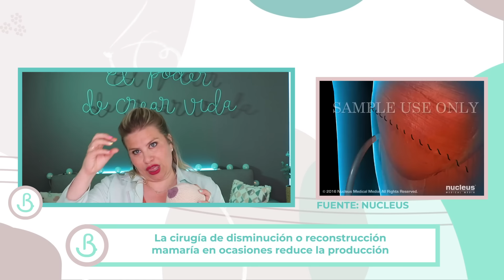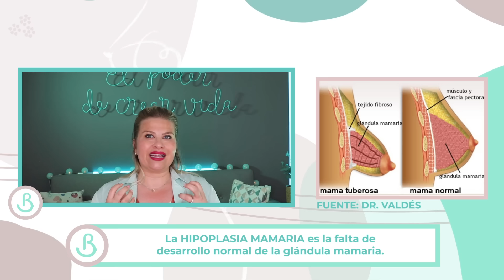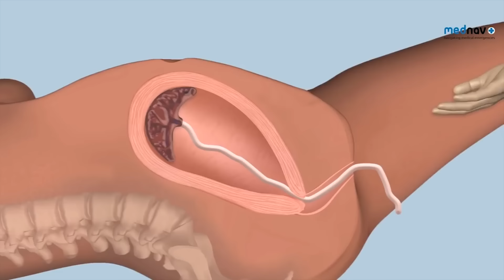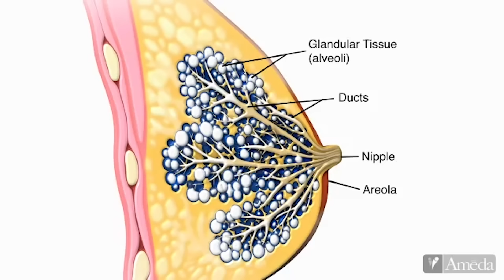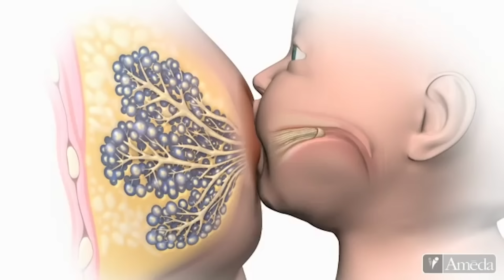👌🤱🏼COMO AUMENTAR LA PRODUCCIÓN DE LECHE MATERNA || Baby Suite by Pau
Biberón para Leche Materna con tetina simuladora de pezón:

Almohadillas de lactancia desechables, 60 piezas:

Sacaleches Manual: